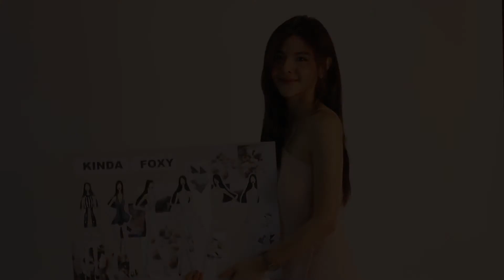Fashion Design คุณเฌอริลิน อัศราวรพิทักษ์ (เฟริน) - - BangkokFA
บทสัมภาษณ์ คุณ เฌอริลิน อัศราวรพิทักษ์ (เฟริน) ถึงแรงบันดาลใจในการออกแบบผลงานในคลาส Fashion Design ของสถาบันเราค่ะ
คอลเลคชั่นนี้ได้รับแรงบันดาลใจมาจากหินอ่อน เพิ่มเติมสไตล์ sexy-minimal และเทคนิคการปริ้นลายผ้าเป้นลายหินสีต่างๆค่า

BangkokFA เรียนแล้วทำได้แบบนี้เลยน้า :)